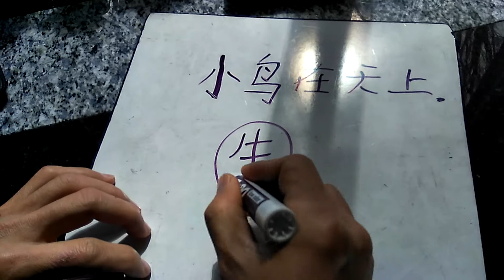Northlake Elementary Chinese Dual Immersion (03/23/2020) 03/23/2020 小鸟在天上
小鸟在天上